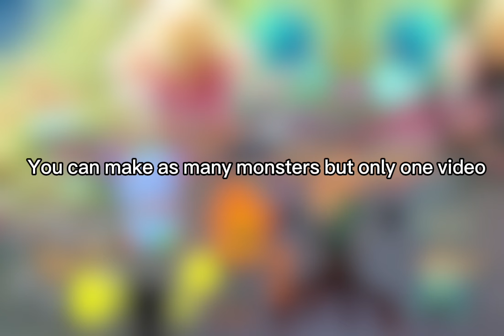Ethereal Workshop Expansion - Wave 2 (Expansion Island Contest)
Outdated lol 😝